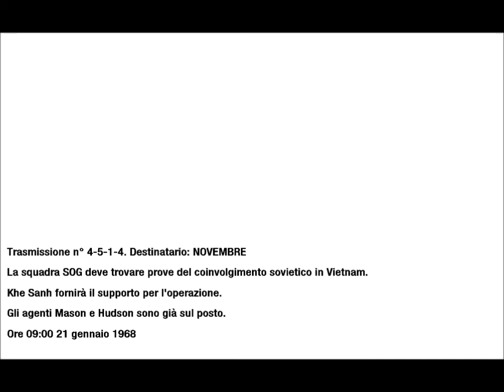Call of Duty Black Ops Missione 5: SOG HD 1/2 parte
Ecco Mason con Woods e Hudson sorpresi da un attacco russo